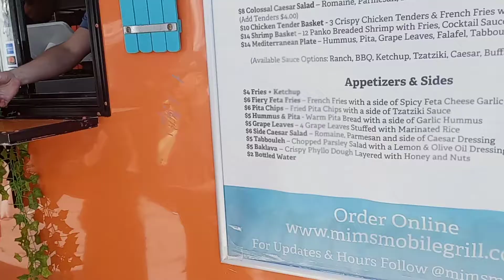the back lot food truck area in Petoskey Michigan celebrate it now!